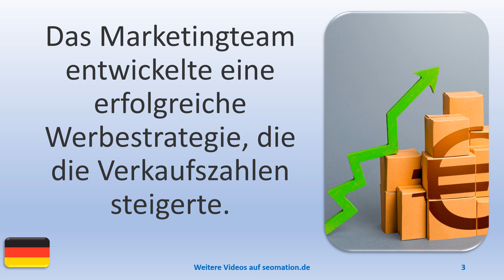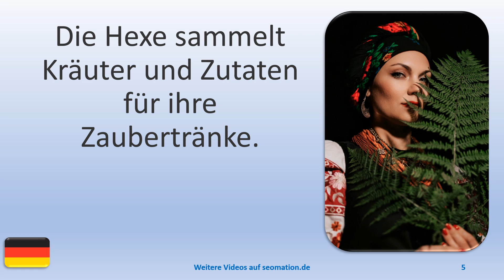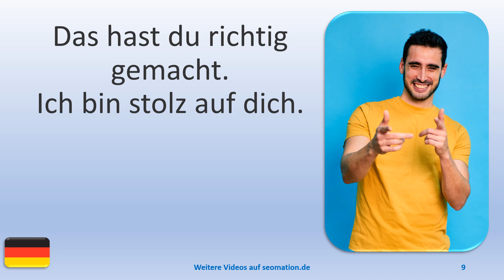▶️10872▶️Ich lerne Deutsch mit Texten und Bildern in unterschiedlichen Situationen. Lies Info unten!